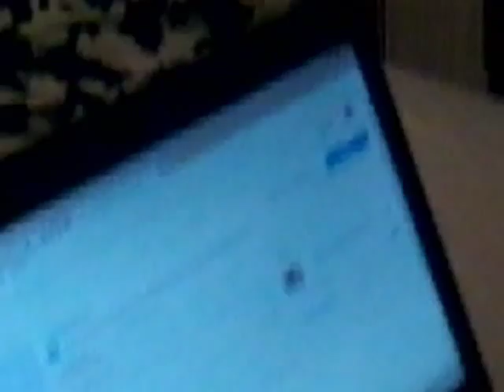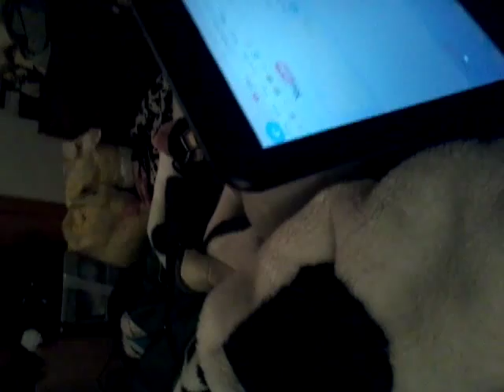Hayleys vlog 4